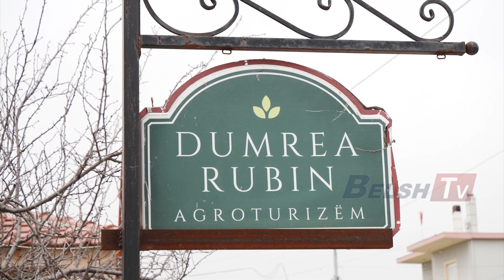BELSH TV - Ballokumja embelsira tradicionale e kesaj feste...